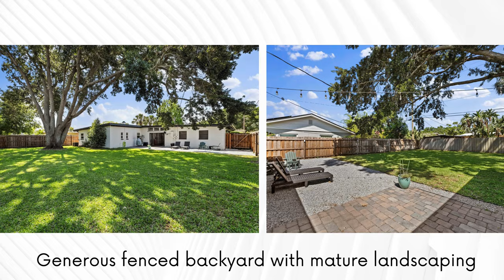4611 Larado Place - Dover Shores Mid-Century Home for Sale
Discover the Mid-Century charm in this vibrant Orlando residence, perfectly situated in highly desired 32812. From the moment you drive up you will fall in love with the curb appeal of this beautifully crafted single-family home is positioned on a spacious, fully fenced lot. Offering 3 bedrooms, 2 full bathrooms, and an expansive 1,563 square feet of living space, this home is ideally suited for a growing family or those in pursuit of a stylish, comfortable retreat. Upon entering, you'll be captivated by the modern, updated floor plan featuring tile flooring throughout—an elegant canvas for your personal finishes. The open, inviting kitchen/ dining layout fosters a delightful atmosphere suitable for everyday living and hosting weekend and holiday gatherings with friends and family.

Adjacent to the dining room, the flex space offers versatility for a home office, gym or even a coffee/wine bar and reading nook if you wish for those who like to cuddle up with a good book and cup of coffee or glass of vino. Step through the glass sliders to discover a lush backyard oasis, promising endless hours of outdoor enjoyment and relaxation with plenty of space for a pool and outdoor kitchen. Retreat to the serene primary bedroom, offering an en-suite bathroom with a step-in shower. The two additional bedrooms provide flexible space for guests and family.

The guest bathroom is adjacent to the bedrooms offering a shower/bathtub combo. Situated within the excellent educational zones of Lake Como Elementary/Middle and Boone High School, this home allows your family to be minutes from desirable school districts. Living here in Dover Shores means you're just a stone’s throw from local parks, shopping, dining, and entertainment venues, ensuring that you’re never far from what you need and just far enough for privacy. Minutes to Orlando Executive and International airports, Lake Conway, Lake Eola, The Milk District and major roads such as 408 and I-4. Seize the opportunity to own this radiant Orlando gem and immerse yourself in a lifestyle where comfort, style, and convenience exist in perfect harmony.

Get a Private Tour of a Property from your Florida Gulf Coast And Central Florida Realtors

Jennifer Grey, Broker-Owner, AHWD, GUILD
Lisa Grey, Broker-Owner, CIPS, GUILD, SFR
City to Sea.. We Have Your Key!
Your Real Estate Professionals serving the Greater Orlando, St Petersburg and Tampa Bay Areas.

A Few of Keyseekers Real Estate Awards, Certifications & Accolades
- 2023 Nominated Best of Florida Real Estate Brokerage
-  2022 & 2023 - Voted #2 Best Realtors of Orlando by Orlando Weekly Readers Choice
- 2022- Top Five Agents of Orange County for Rate My Agent
-  CHLMS & GUILD – Luxury Marketing Specialists
-  SFR Short Sale & Foreclosure Certified
-  CIPS – Certified International Property Specialist
-  Best Realtor of Orlando Nominee
-  Top Producing Team for 8 Consecutive Years
-  Orlando Real Producers Power Couples in Real Estate
-  Orlando Magazine All Star Realtors
-  Orlando Magazine Premier Realtors
-  Platinum & Gold Key Certified